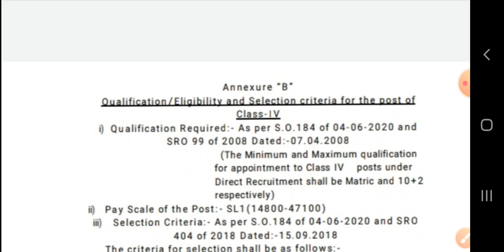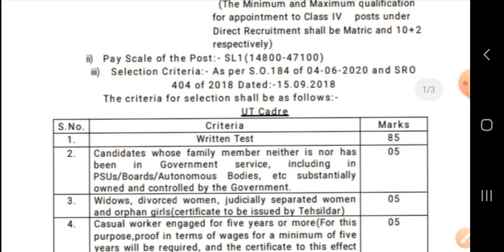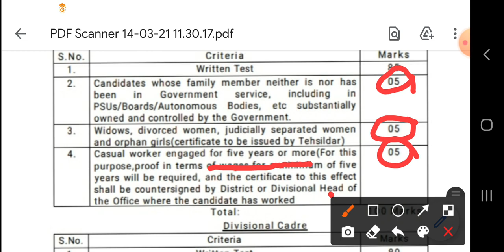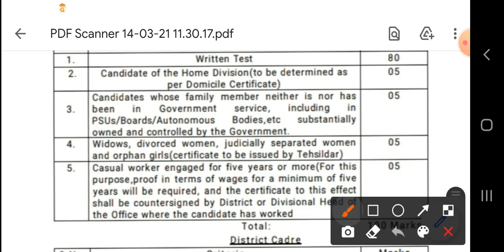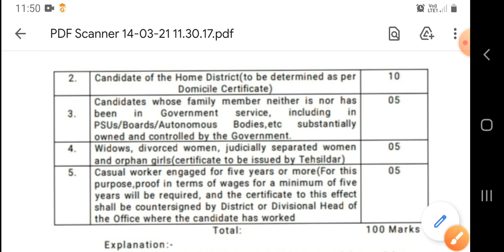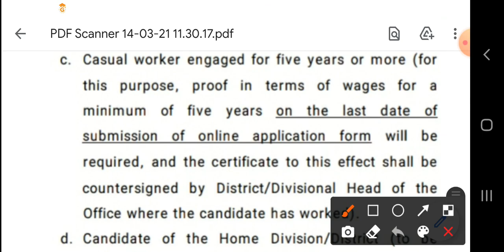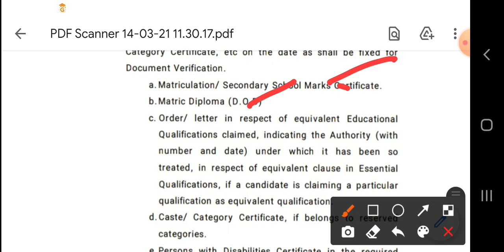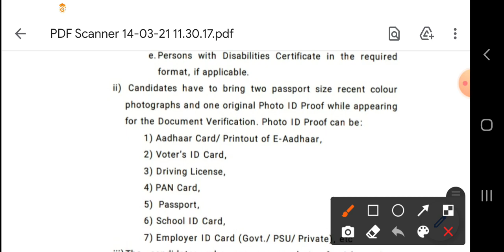JKSSB CLASS IV SELECTION CRITERIA |RESULT DATE |CUT POINT |GRADUATES WILL BE ELIGIBLE OR NOT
JKSSB class iv SELECTION CRITERIA, JKSSB class iv DOCUMENTS required for VERIFICATION, JKSSB class iv RESULT UPDATE, JKSSB class iv cut point,

Best 1000 most important current affairs 2020||today's 0-50||Important forJKSSB class iv and FAA
Current Affairs for JKSSB class iv, current affairs for finance account assistant, current affairs 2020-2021,important current affairs for ssc rrb cgl,current affairs for JKSSB exams,current affairs of local national and international affairs,
j&k current affairs questions for JKSSB class iv and account assistant exam,important current affairs of jammu and Kashmir for JKSSB class iv and account assistant exam